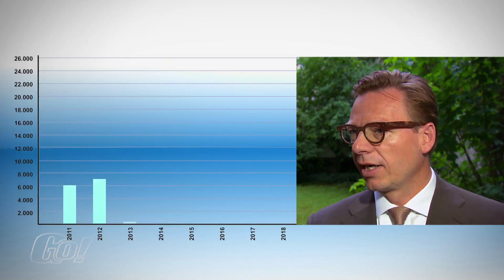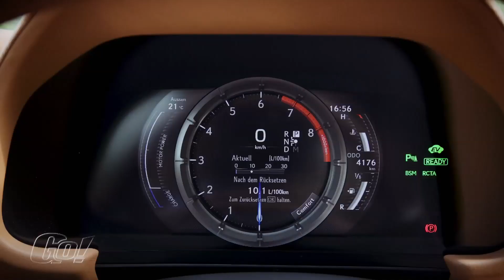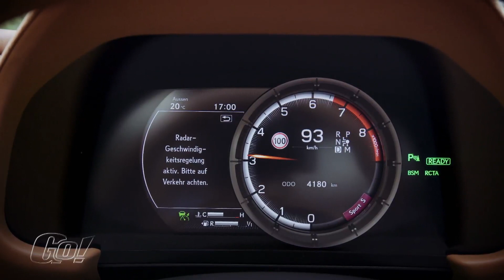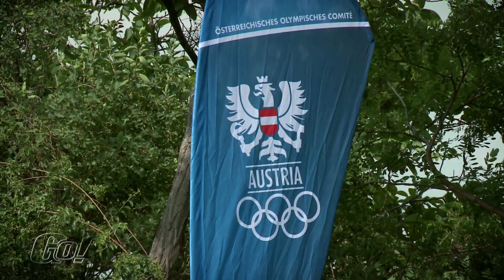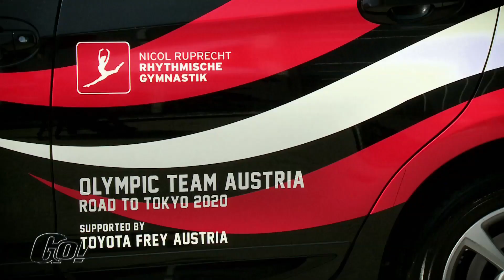Folge 15 Staffel 2018 | GO! Das Motormagazin | Teil 2